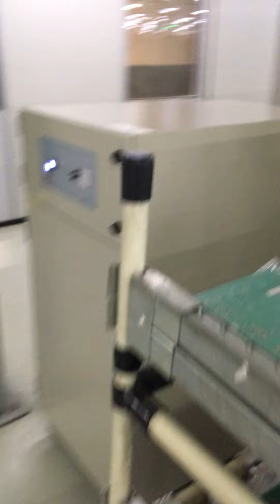HGTECH PCB Laser Marker Installation